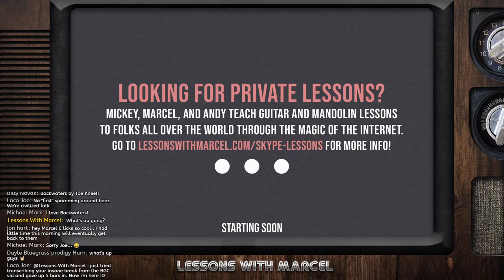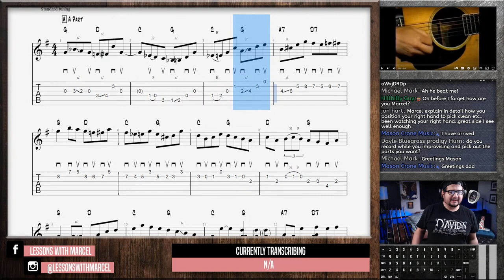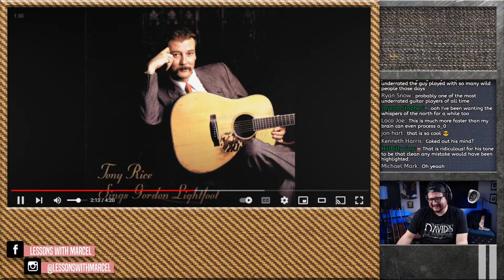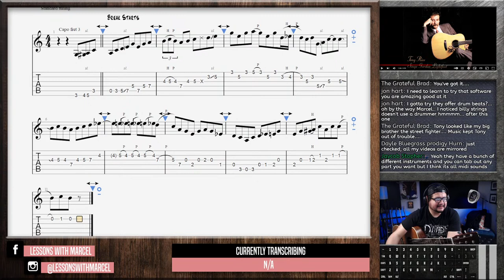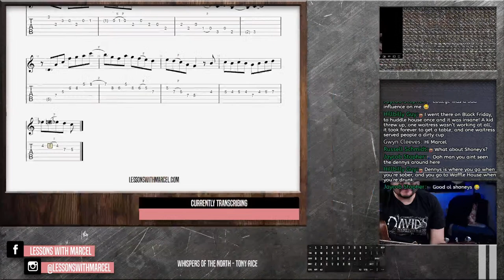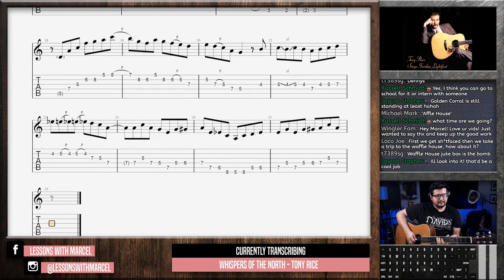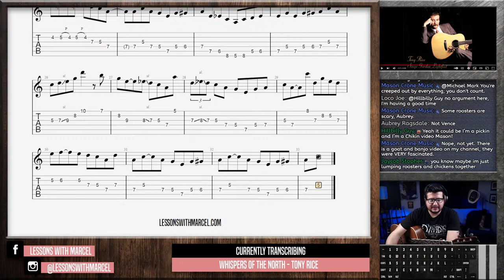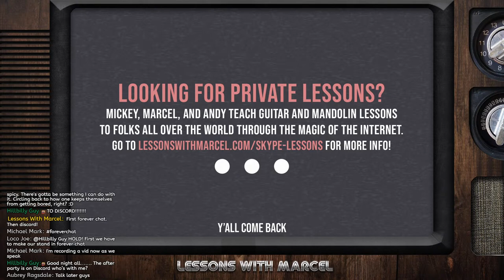Transcription Tuesdays #65 - Tony Rice's Whispers of the North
Lofi Tony - 0:00
Marcel's Bluegrass Coalition Break - 4:40
Bluegrass Q&A - 13:05
Watching Glen Campbell - 28:44
Whispers of the North Transcription - 33:13
Waffle House - 59:45
Hanging With Chat - 1:43:50
Goodbye - 1:57:16